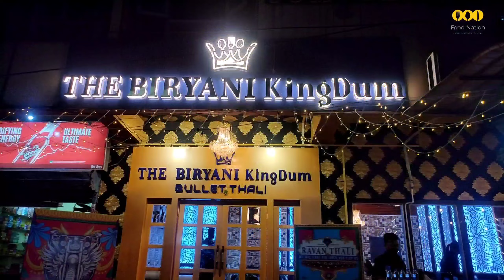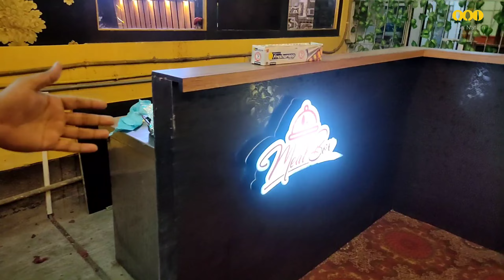Bullet Thali in Guwahati | Finish This Thali in 90 minutes and Win a Brand new Classic 350🤩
In this video i have tried a very big challenge in The Biryani Kingdum , Guwahati .

About this challenge :-
In this challenge if anyone complete this thali within 90 minutes he/she can win a ROYAL ENFIELD BULLET CLASSIC 350 bike. I really enjoyed the challenge .

This thali contains -
 6 types of Biryani's
 Raita - 4
 6 types of Drinks
 Roti and Nun
 Hara Bhara Kabab
Chicken Tikka
 Malai Chicken Tikka
 Paneer Tikka
 Ckiken Kebab
 Chicken Big Leg Piece
 2 Gravy
 Gajar ka Halwa - 2
 Phirnin- 2
Gulab Jamun - 2

 The taste of the thali is excellent 🔥, If you also a foodie i personally suggest you to visit this place and challenge its Bullet Thali.

Bullet Thali in Guwahati | Finish This Bullet Thali in 90 minutes and Win a Brand new Classic 350🤩

Name - The Biryani Kingdum
Address -  G S Road , Downtown Guwahati , Nearby Downtown Hospital , 781006

Opening Hours-

All Day (10 am to 10 pm)

The Biryani kingdum
Bullet Thali
Bullet Thali Challenge
Bullet thali in guwahati
Guwahati food challenge
finish this thali and win Bullet Classic 350
Assamese Food Eating Challenge
Assamese food challenge
guwahati food challenge